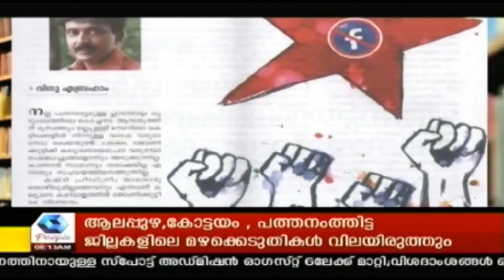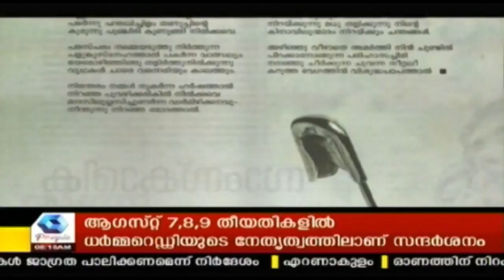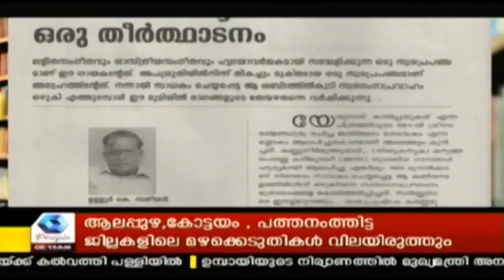B Positive | 2nd August 2018 | Full Episode